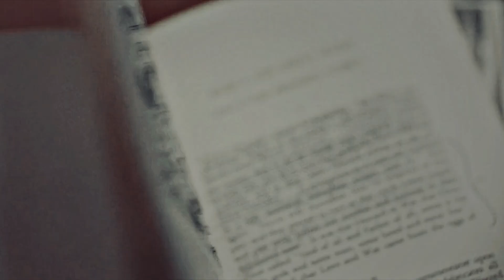addie & luc | stripped (+ henry)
here i come hehe
@Bellsilili and @HeartPhantom made me do it 200%
at first i was watching their videos from a far and then jumped on a addieluc train the last moment
i adore diana silvers, she's a perfect choice for adeline, but i wanted to try make something new, cause i just knew im gonna end up using the same scenes and i didn't want to repeat anything so here we are with amazing margaret qualley, i think she fits as well... and i just couldn't run away from tom hughes cause he's the only luc i know
tell me what do you think, im super nervous

song: stripped by shiny toy guns
coloring by by aetheria